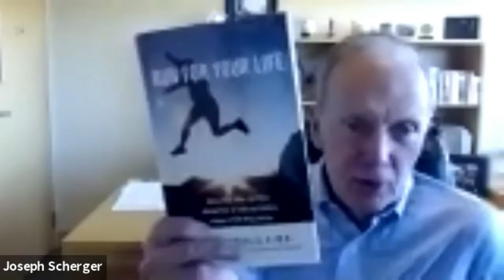Lifestyle Medicine and Family Medicine Learning Community